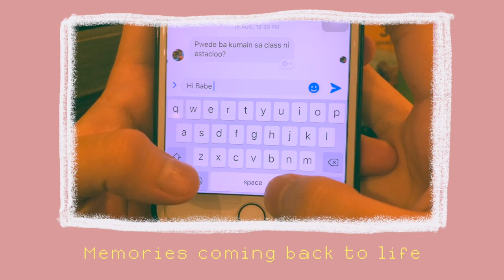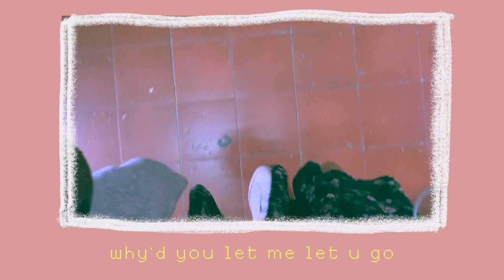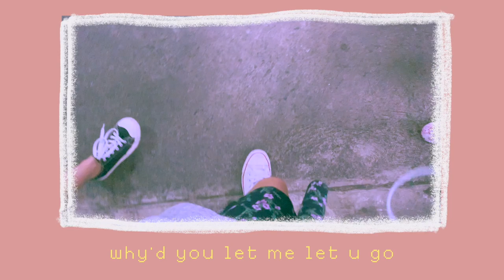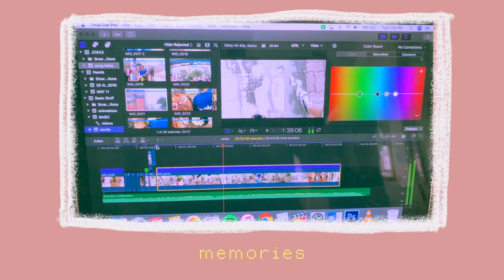A Song 🥤 I Wrote // made vid over lunch break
Dis is a song called Strawberry Milkshakes which I wrote and produced back in 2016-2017 hehe enjoy
Special thanks to my fake boyfriend in this vid Miguel HAHAHA

Hi! I'm a student from the University of The Philippines, a Viva Artist Singer/Songwriter, and a Filipina youtuber who currently lives in Metro Manila, Philippines. I post (kind of basic) fun videos, vlogs, music, and whatever I feel like sharing with you guys.

FAQ:

how often do you post? --- every week, Tuesday and/or Friday :)